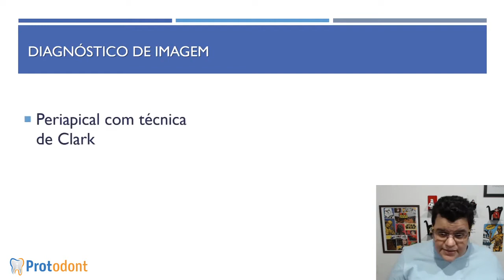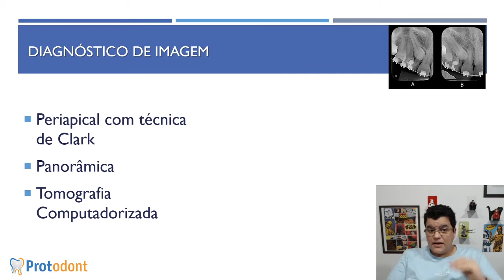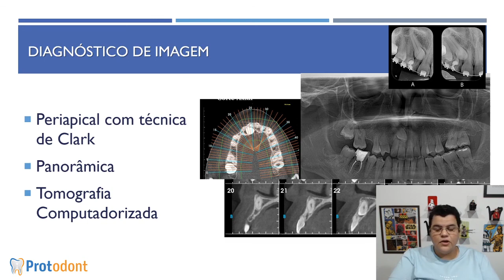Diagnóstico de imagem para exo de Caninos Inclusos | Odontologia | Dra Bianca Rosa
Diagnóstico de imagem para exo de Caninos Inclusos.

COMUNIDADE DE ODONTOLOGIA DRA BIANCA ROSA